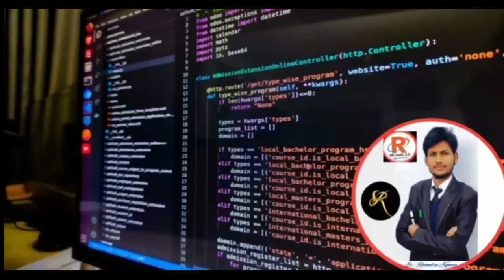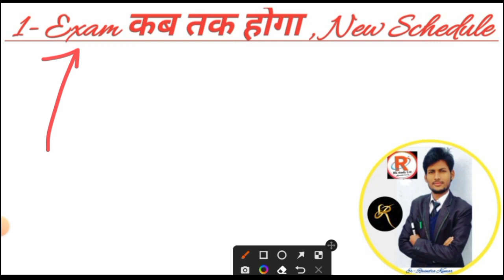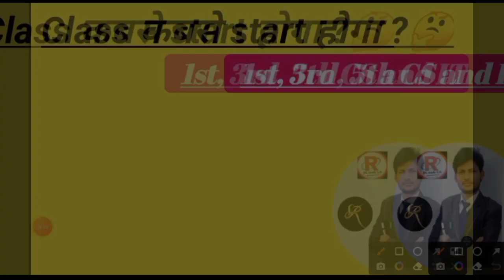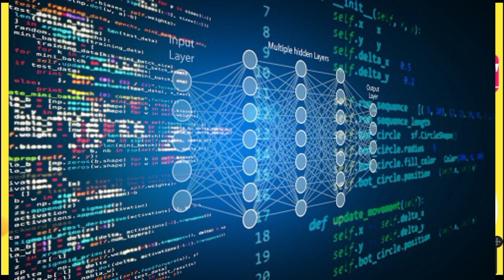Bteup Latest updates l bteup New Schedule all branch l 1st, 3rd, 5th Sem l bteup Exam News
Bteup Latest updates l bteup New Schedule all branch l 1st, 3rd, 5th Sem l bteup Exam News bteup Bteup latest updates ll All Boy and Girls going to VVDN Company's l All reviews In this Video#bteupBteup latest updates ll Bteup Free Job l bteup news jali apply kare job ke liye l#bteupnewteligram join kar ले

Director
Rk study 2.0
 Ravindra Kumar